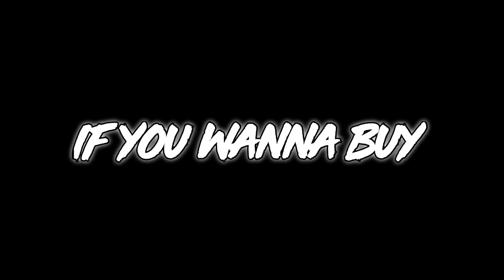Unlimited Money - Part 43 - My Talking Angela 2 - GAMEPLAY 4U